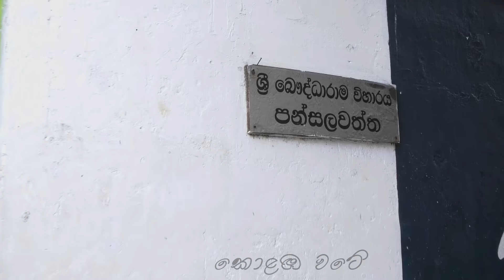Kolambawate EP 04 Pansal waththa කොළඹ වටේ පන්සල් වත්ත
කොළඹ වටේ EP-04
කොළඹ වටේ යන්න අපත් සමඟ එක් වූ ඔබගේ දැඩි ඉල්ලිම පිට මෙම වැඩසටහන ප්‍රචාරය කරනු ලැබේ.
ඉදිරිපත් කිරීම - සංජය බණ්ඩාර (සබා)
පිටපත සහ අධ්‍යක්ෂණය - රෝහණ වර්ණකුලසූරිය
කැමරා අධ්‍යක්ෂණය සහ සංස්කරණය - නාමල් සුරංග
නිෂ්පාදනය - උදාර නවරත්න
ග්‍රැෆික්ස් නිර්මාණ - තිමිර ලංකාගේ
සඳුන් මදුවන්ත / සූරී / චන්දන කුමාර / රණසි දිසාරා/ ගැමුණු දිසානායක / ආසිරි දේවින්ද
🎼🎼🎼🎼🎼 Tutorial Background
2B Studio
Content found during: 16:53 - 19:49